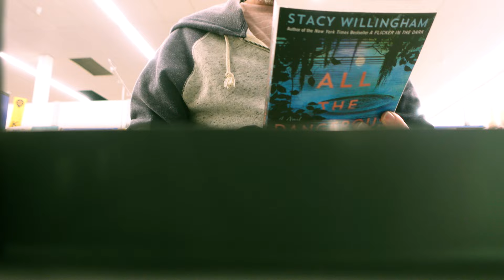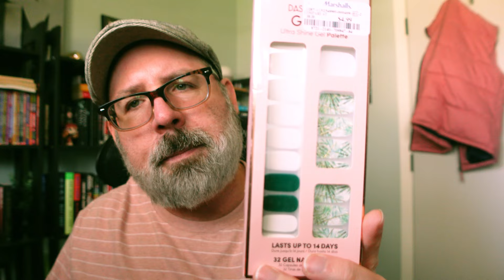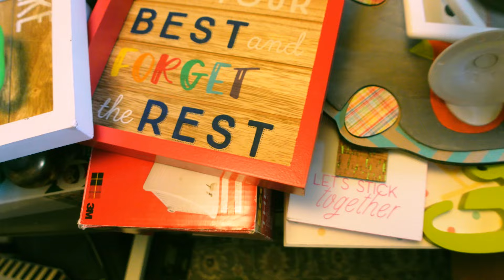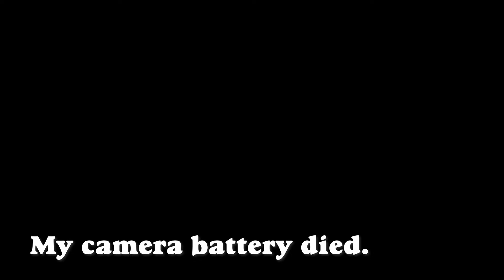Cleaning Out My Old Teacher Things | Weekend Vlog of a Transitioning Teacher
Join me on my journey as a transitioned teacher. This lifestyle vlog will be the tale of a weekend in the life. This weekend I spent time cleaning out my old teacher things. I sort out my old classroom items and decide what to keep and what to give away.

I also do a mini haul of items I purchased from Walmart. I also talk about buying a new pair of Apple AirPods Pro 2.

I take you grocery shopping and the power goes out in the store and the store alarm goes off. Unfortunately, I did not get it on film.

Well, I am really enjoying my new role outside the classroom. Even though this is a new world, I want to share my journey as an ex-teacher. If you're interested in checking out my journey of leaving the classroom, watch this playlist

I have officially left teaching for a new career adventure. I am excited about this new journey and hope you will accompany me.

Don't forget to like, comment, and share this video to help spread my video to more people who may be interested in a gay man in his 40s just living his life.